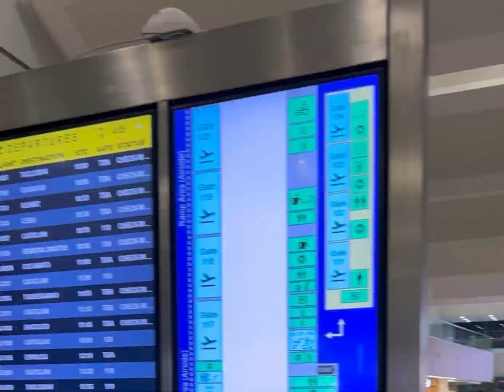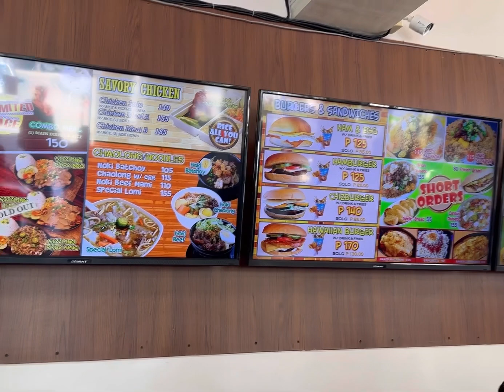Travel to Puerto Princesa Palawan and kain muna sa local savory house ng palawan ang Noki Nocs